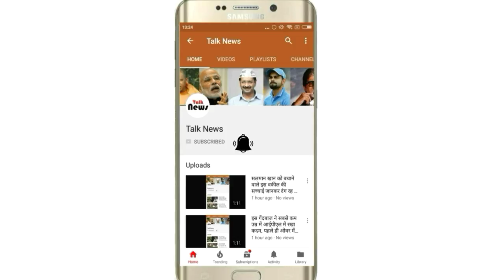भय्यू महाराज आत्महत्या मामला: डीवीआर खुला, घटना वाले दिन के फुटेज में उनके चेहरे पर नहीं दिखा तनाव